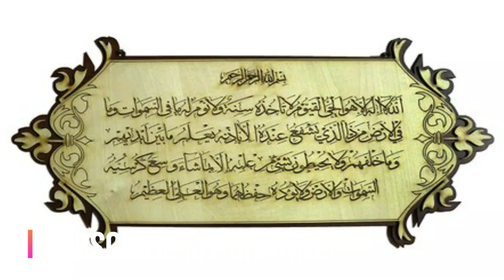Ya Rafiu Ka Wazifa┇Benefits Ya Rafiu┇Ya Rafiu Ka Amal┇Ya Rafiu Benefits┇Wazaif 4U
Video Title : Ya Rafiu Ka Wazifa┇Benefits Ya Rafiu┇Ya Rafiu Ka Amal┇Ya Rafiu Benefits┇Wazaif 4U

11 Shawwal Ya Muizzu Ya Rafiu ka Wazifa┇Benefits Ya Muizzu Ya Rafiu┇Ya Muizzu Ya Rafiu Ka Amal

26 Ramzan Ya Ghaniyu Ya Mughni Ka Wazifa┇Benefits Ya Ghaniyu Ya Mughni┇Ya Ghaniyu Ya Mughni Ka Amal

11 Ramzan Ya Allah Ya Salamu Ya Momino ka Wazifa┇Benefits Ya Allah Ya Salamu Ya Momino┇Wazaif 4U

11 Ramzan Ya Lateefu ka Powerful Wazifa┇Benefits Ya Lateefu┇Ya Lateefu ka Amal┇Wazaif Ka Khazana

24 Shaban Ya  Fattahu ka Powerful Wazifa┇Benefits Ya  Fattahu┇Ya Fattahu ka Amal┇Wazaif Ka Khazana

11 Shaban Ya mutakabbir ka Powerful Wazifa┇Benefits of Ya mutakabbir┇Ya mutakabbiru ka Amal

9 Shaban Ya Jabbaru ka Powerful Wazifa┇Benefits of Ya Jabbaru┇Ya Jabbaru ka Amal┇Islamic Channel

8 Shaban Ya Muhaimin ka Powerful Wazifa┇Benefits of Ya Muhaimin┇Ya Muhaiminu ka Amal┇Islamic Channel

9 Zil Hajj (Arfa) Ke Roza Ki Fazilat || Arfa Ka Roza ||Arfa Ka Roza Kis Din Rakhe || Islamic Channel

9 Zil Hajj (Arfa) Ke Roza Ki Fazilat Aur Logon Ko Kaise Batayen || Dr Farhat hashmi

9 Zil hajj Ka Roza | Youm E Arfa Ke Din Roza Rakhne Ka Ajar O Sawab | Dr Farhat Hashmi | IIRCTV

9 Zil Hajj Ka Roza Ki Fazilat